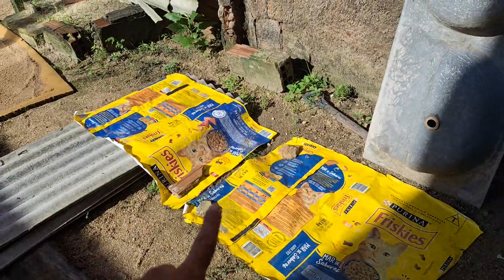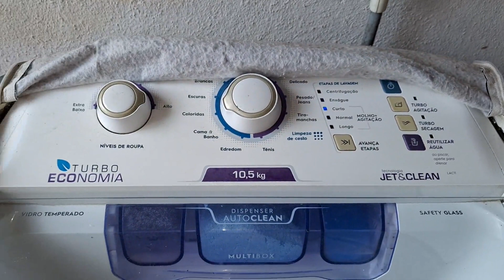VLOG- DEI UMA GERAL NO QUINTAL + LAVANDO ROUPA EM UM DIA DE CHUVA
Organizando o meu quintal em um dia de sol! Mas lá veio a chuva e tive que parar tudo!